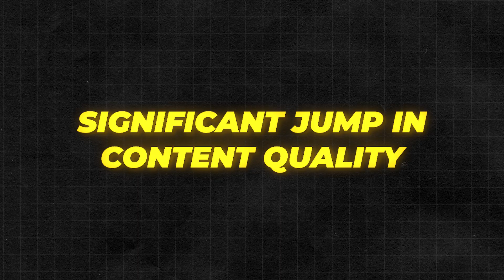Instagram Algorithm Changes 2023 | Predictions Recap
In this episode of Build Your Tribe, Brock Johnson will be revisiting the predictions he made regarding the Instagram algorithm changes in 2023. He will take a closer look at what he got right and where his predictions may have missed the mark.

As Instagram continues to evolve, understanding the changes and their impact on your content and growth strategy is crucial. We'll analyze key elements such as Instagram Reels, content quality, and authentic engagement to determine how these factors have influenced Instagram growth and follower acquisition.

This episode provides a comprehensive recap of Brock’s previous predictions and offers valuable insights into the current state of the Instagram algorithm. If you're looking to adapt your Instagram strategy to align with the platform's latest updates, this episode offers a balanced assessment of what's working and what may require adjustments in your content approach.

Links to past episodes:

Get WAY MORE Leads and Sales on IG with DM Automation
Instagram Hashtags | How To Get More Views In 2023

🚀 Try InstaClubHub for ONLY $7!

▶ Be sure to check out the Build Your Tribe Playlist for other great episodes

🔗 Let’s Connect!